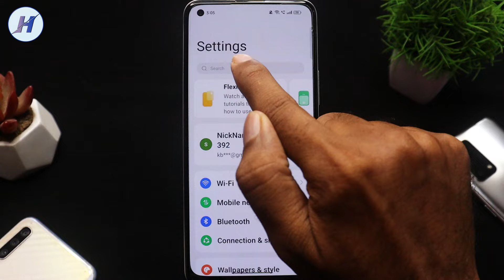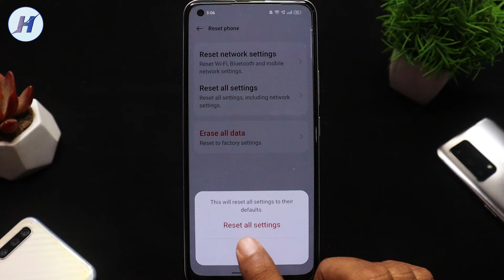Realme Phone Setting Reset Kaise Kare, Realme Mobile Setting Reset, Setting Reset Kaise Kare Realme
Hi friends aj hum dono realme all settings reset kaise kare agar aap bhi janna chahte ho ke all settings reset realme kaise karen to ye video pura dekhe mujhe ummid hai apko video pasand aayega.

TOPICS COVER IN THE VIDEO:

1) Realme mobile ki setting ko reset kaise kare
2) Realme mobile setting reset
3) Realme mobile settings restore

4) Realme phone settings reset
5) Realme phone setting reset kaise kare
6) Realme phone ki setting reset

7) Mobile setting reset kaise kare Realme
8) How to reset Realme phone settings
9) How to reset Realme in setting

10) How to reset system settings in realme
11) Setting reset kaise kare realme
12) Realme setting reset kaise kare